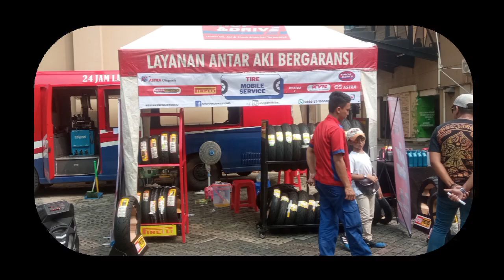Shop&Bike Support Acara Party & Charity Naik motor ke 9 di Mitra Trerrace Acara 9 Tahun Naikmotor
Kegiatan Pameran di Mitra Trerrace Acara 9 Tahun Naikmotor